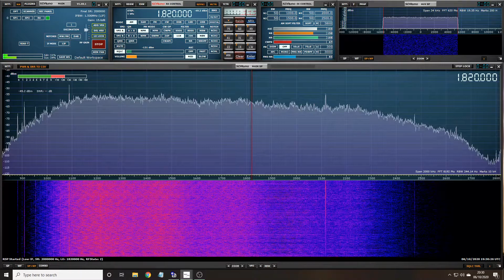Log Entry 7 Video (SDR - RSP1A)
Recorded 06/10/2020
19:30 UTC